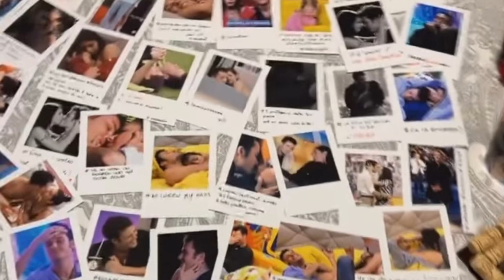Antonella Fiordelisi e Edoardo Donnamarìa sommersi dai regali dei fans